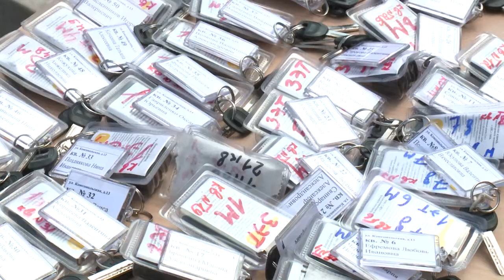Рабочая поездка в Куркинский район 28.07.15